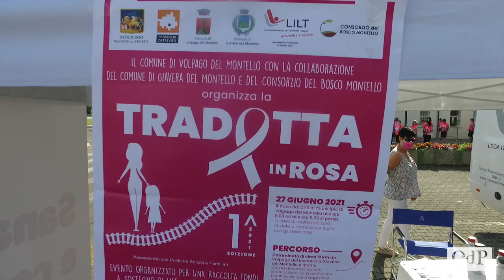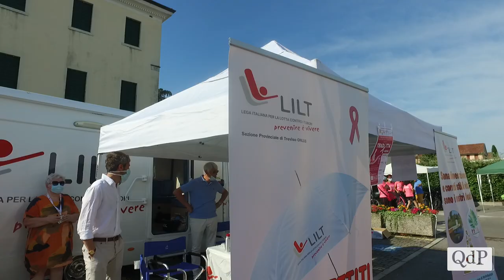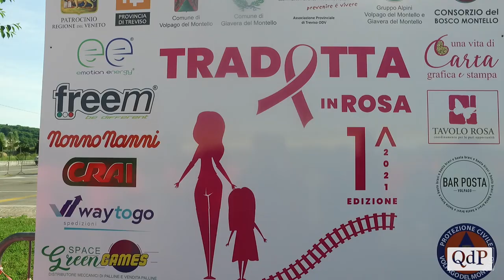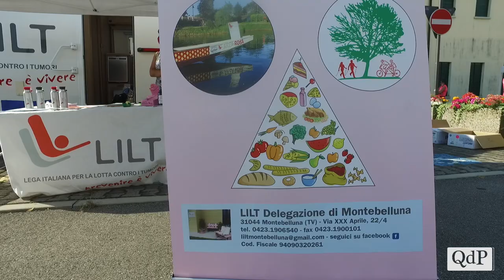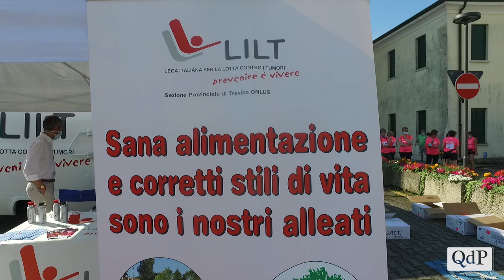La Tradotta diventa rosa: quasi mille partecipanti alla camminata benefica promossa da Comune e Lilt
È stato un successo oltre le attese con un migliaio di partecipanti quello della “Tradotta in rosa”: la camminata di 12 chilometri lungo il percorso della pista ciclopedonale  di proprietà del Consorzio del Bosco Montello.